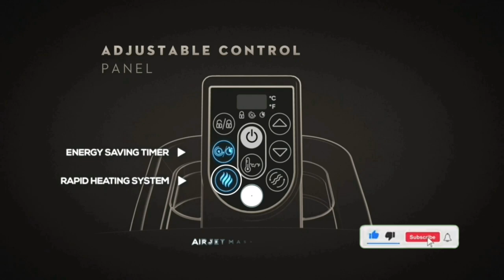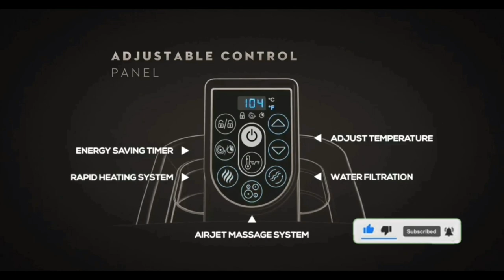Swimming Pools White Square ! elizabeth swims green pool and Smart phone App Control !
pool swimming swimming deep
swimming lessons swimming pools design
swimming training swimming mermaid
swimming pools building deepest pool in the world swimming underwater
endless pool swimming pool song

Bestway Milan SaluSpa 6 Person Inflatable Round Outdoor Hot Tub with 140 Soothing AirJets, Insulating Cover, Pump, and Smartphone App Control

Bestway SaluSpa Miami Inflatable Hot Tub, 4-Person AirJet Spa

((Product Link))